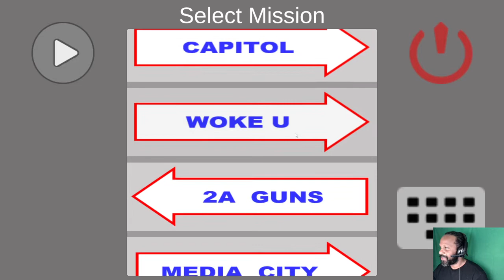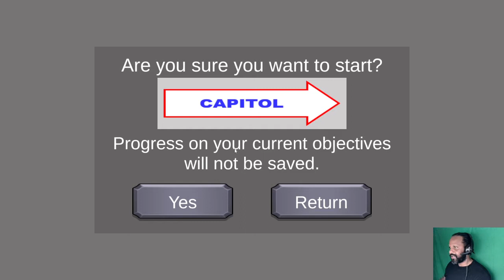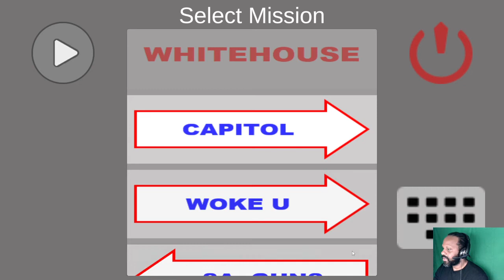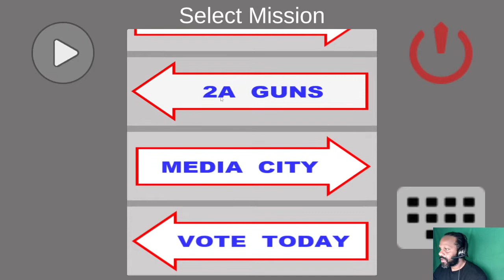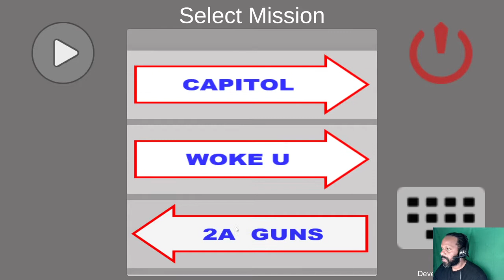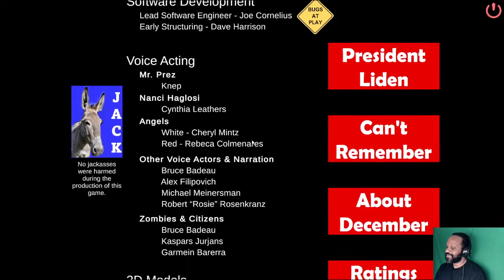Zap Dem Rats - Make America GAME Again (MAGA) - Let's Play - +Ending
Zap Dem Rats is a Third Person Shooter game of skill where the player helps Mr. Prez overcome his many adversaries to regain the Whitehouse. High score wins!!!
There is plenty of humorous dialogue as Mr. Prez traverses the city scape, and there is no blood or guts or deaths from the red ray and blue ray guns.
Mr. Prez narrates the tutorial explaining blue and red ray gun function, zapping of signs and the reward for delay zapping!!!

Mr. Prez must dodge the illogic bombs tossed at him by the Zombies, and when his mental health reaches 5%, his smoking hot White Guardian Angel transports him to a stunning Red Angel at Tommy’s Garage where she rejuvenates, and then returns him to the fray!!!
In our first scene, Mr. Prez fixes rigged voting machines, transforms zombie voters into good Republican voters or zaps them over to socialistic Venezuela and installs an audit team to correct the crooked vote counting procedures!!!

Our second scene is all about the fake media, rebranding the big six, stopping the broadcasting of fake media that damages your brain, changing the stupid lies of the media celebrities with the truth, and exposing the biased editorial staffs of two popular magazines. Of course, Zombies continue with their illogic bombardment activities and are transformed or sent to Venezuela!!

The third scene is about your second amendment. It has a medical plaza perpetrating and exaggerating the pandemic, followed by Stalin and Hitler’s support of gun confiscation. You run a maze where five Senators expose their gun confiscation plans, and then you meet the 10 Representatives who have scary anti-gun legislation. Finally, you enter the Confiscation Depot where symbolically American guns packed in wooded crates are ready for destruction and Mr. Prez saves them with a magic force field and secures them with a stout fence!!